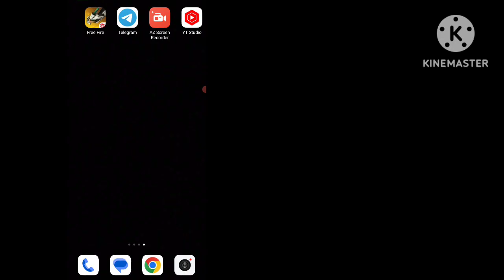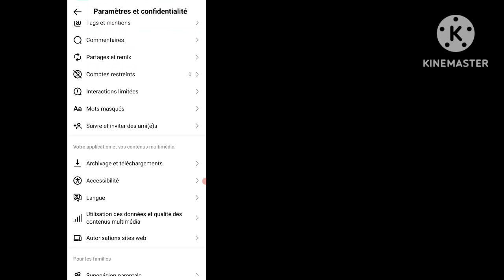Comment supprimer le tableau de bord professionnel sur le profil Instagram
Comment supprimer le tableau de bord professionnel sur le profil Instagram 2023